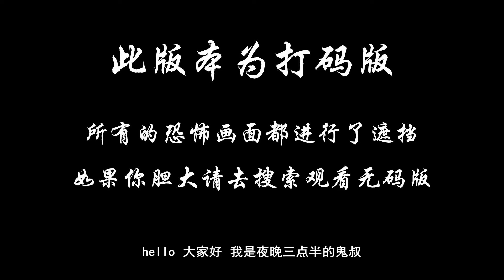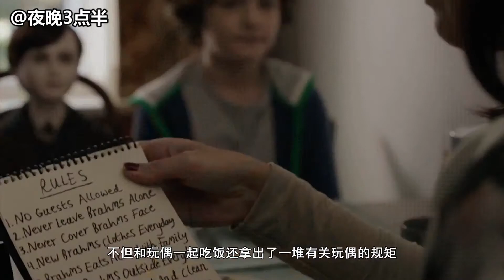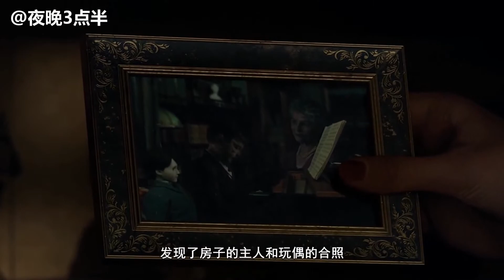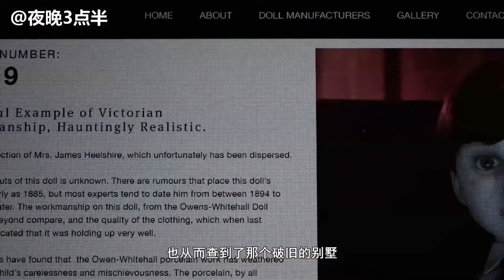男孩在森林里捡到一只玩偶娃娃并带回家，之后诡异事件频发，电影《灵偶契约2》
在不知道希尔郡豪宅的可怕历史的情况下，一个年轻的家庭搬进了庄园里的一间客房，他们的小儿子很快交上了一个令人不安的新朋友，一个他称之为勃拉姆斯的怪异的栩栩如生的玩偶。